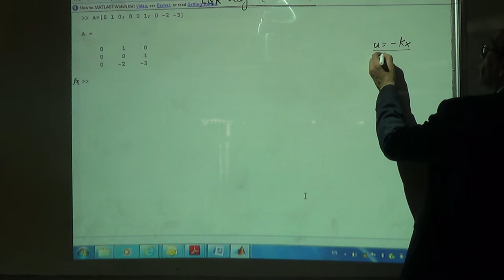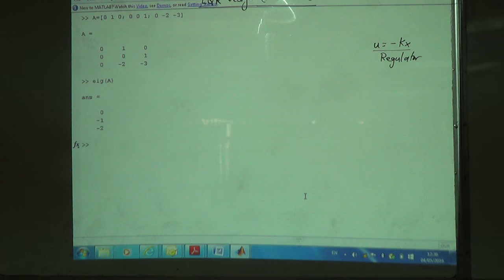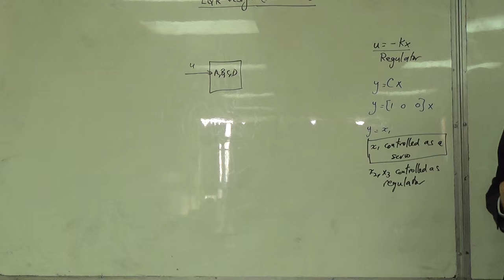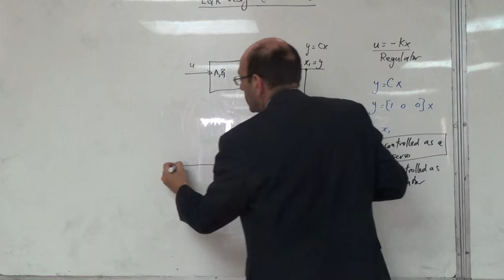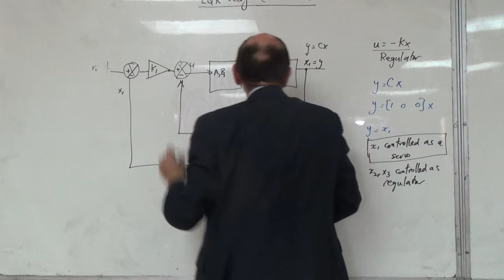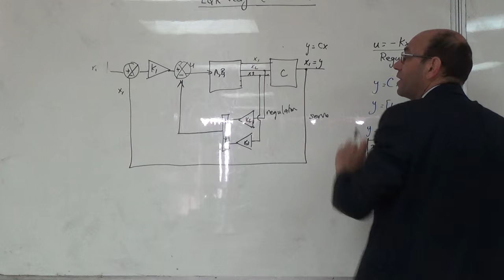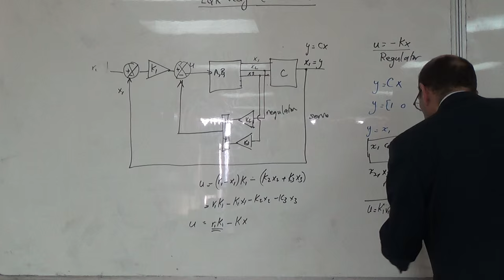Designing an LQR for a Controller Acting as a Servo (Ogata MCE Example 10.13) (a), 4/5/2016